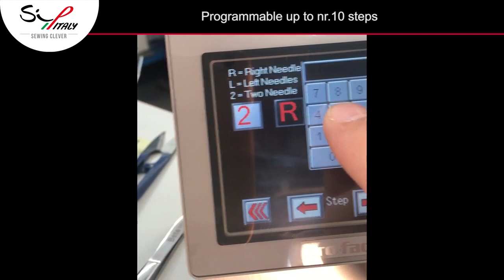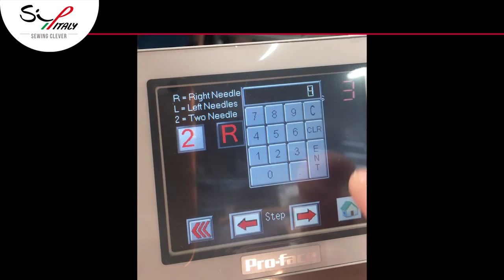8752SPV FLEX - PROGRAMMABLE D/N SPLIT NEEDLE UNIT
Probably the most productive sewing machine you have ever seen.

8752SPV FLEX is a smart modular workstation with incredible saving in terms of handling time: it’s easily programmable by touch screen for multi-functions operation by operator. It grants a big saving of handling time (at least 50%) as all operations are joined in one workstation.

▶ For more technical details, we kindly ask you to get in touch with us. We will provide all technical information about this smart product.

SIP-ITALY S.R.L. SOCIETÀ BENEFIT
Via Maestri del Lavoro, 12 – 37059
Santa Maria di Zevio - VERONA - ITALY